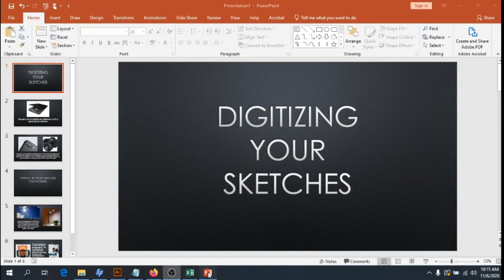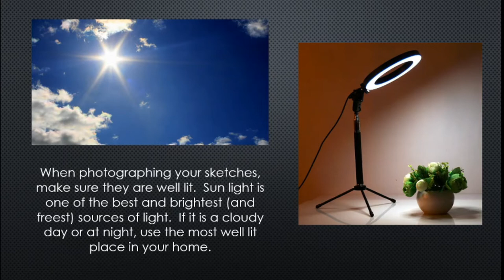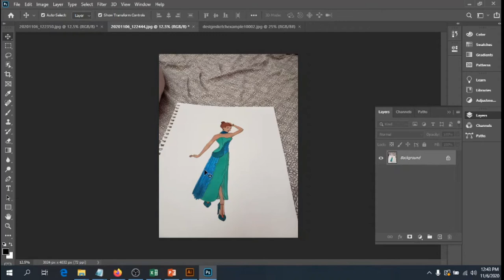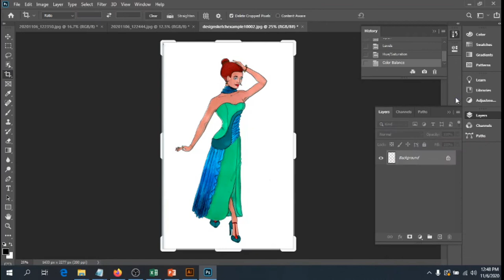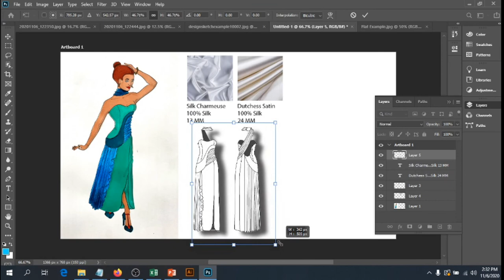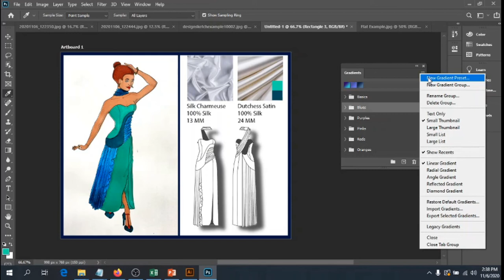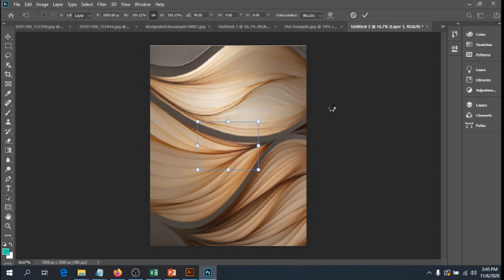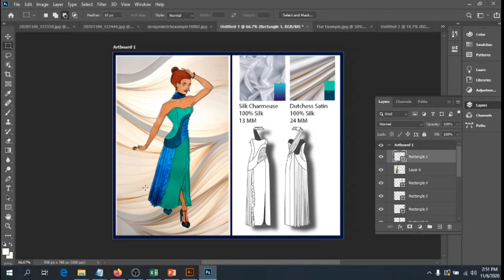FD12 Digitizing Sketches